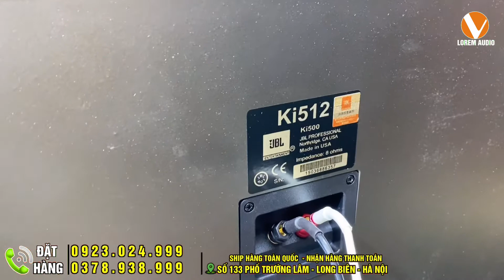Loa Bãi Mỹ JBL KI 512 ...Đẳng cấp của những thương hiệu nổi tiếng không hề phai mờ theo thời gian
Hotline/Zalo: 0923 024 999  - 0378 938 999 Lorem audio - Âm Thanh Số
© Bản quyền thuộc về J Lorem audio - Âm Thanh Số, nghiêm cấm sao chép dưới mọi hình thức.
Lorem audio có rất nhiều hình thức mua hàng cho các bạn lựa chọn
🌈COD
🌈Mua hàng trực tiếp tại showrom Lorem audio số 133 Phố Trường Lâm, Long Biên, Hà Nội